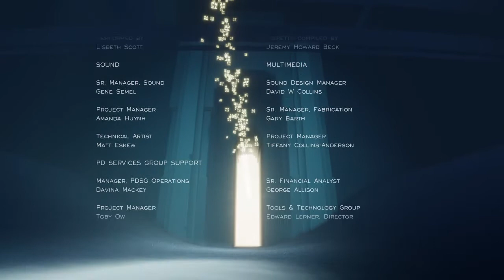Journey - FINALE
We reached the mountain. This is where our Journey ends :)

Game Description: The pioneers that brought you the award-winning PlayStation Network titles flOw & Flower are back with another title that challenges traditional gaming conventions. With Journey, thatgamecompany (TGC) continues its tradition of delivering simple gameplay and accessible controls in a rich interactive environment that invites players to explore and experience emotional chords that are still uncommon in videogames. An exotic adventure with a more serious tone, Journey presents a unique vision of an online adventure experience. Awakening in an unknown world, the player walks, glides, and flies through a vast and awe-inspiring landscape, while discovering the history of an ancient, mysterious civilization along the way. Journey's innovative approach to online play encourages players to explore this environment with strangers who cross their path from time to time. By traveling together, they can re-shape the experience -- creating authentic moments they will remember and discuss with others.